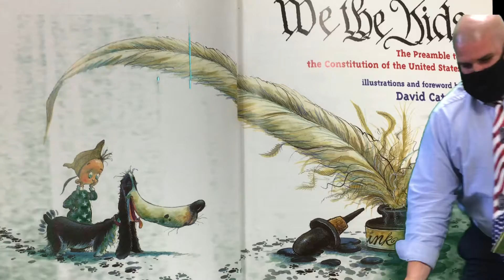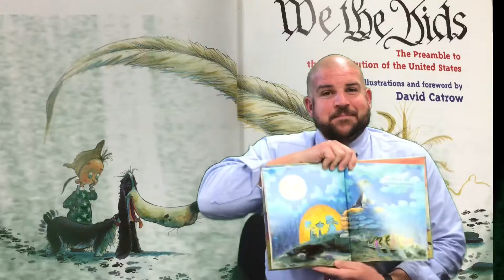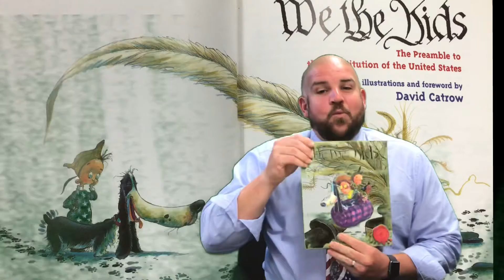September 17th Announcements